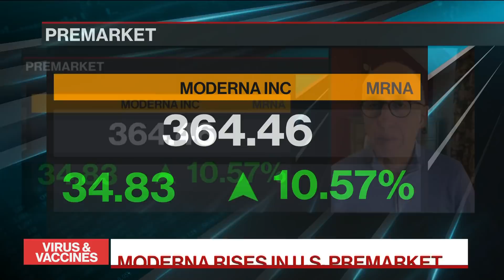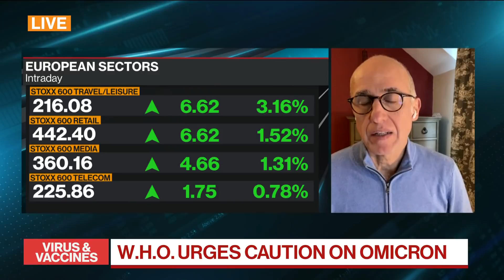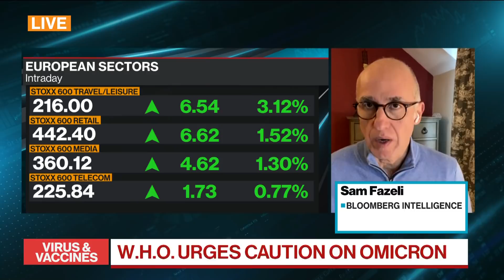Omicron: What We Know, What We Don't Know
Bloomberg Intelligence's Sam Fazeli answers key questions about the omicron variant, vaccine efficacy, and transmissibility. He speaks on "Bloomberg Surveillance: Early Edition."